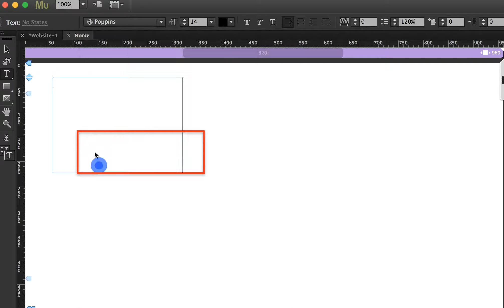Adding a self hosted web font